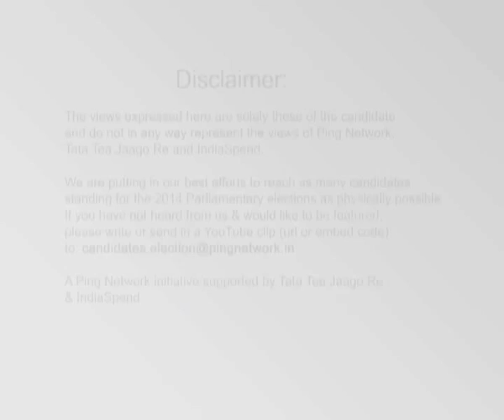Sharifuddin Shariq, NC || Baramulla, Jammu & Kashmir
Sharifuddin Shariq
Constituency: Baramulla, JAmmu & Kashmir
Party: NC
Status: Sitting MP
Age: 79